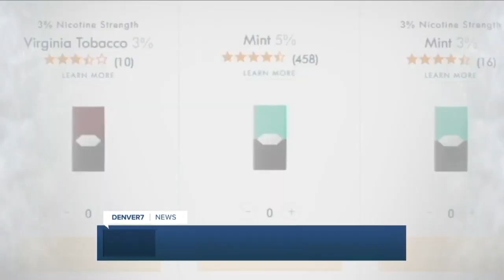Denver 7+ Colorado News Latest Headlines | November 29, 4am